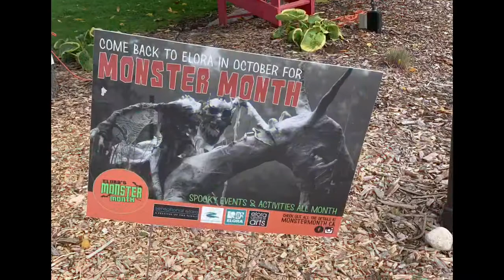Monster month in Elora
Creatures in downtown Elora created by artist Tim Murton